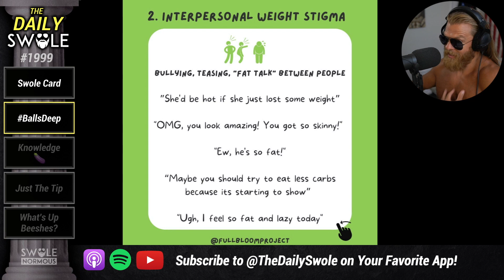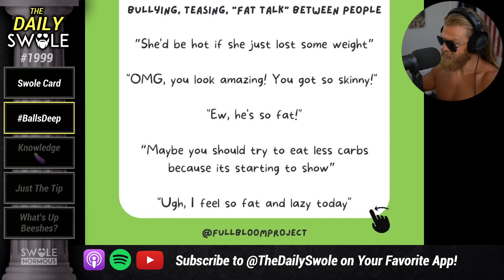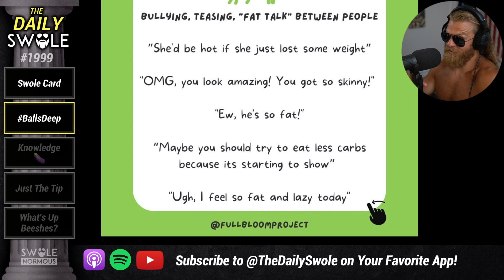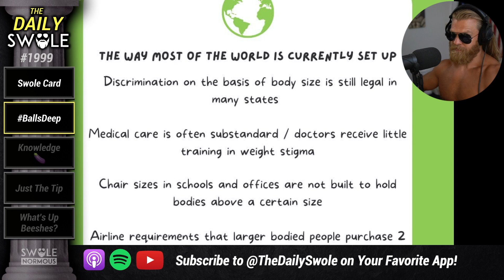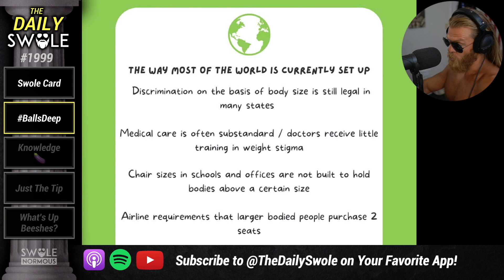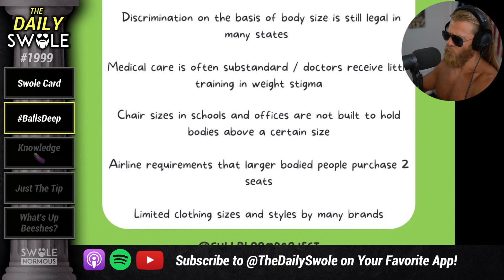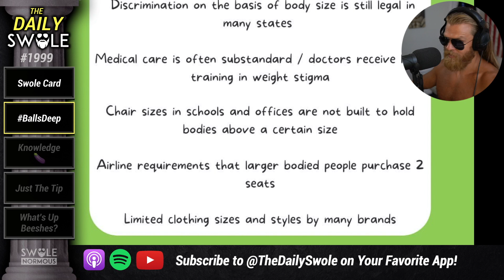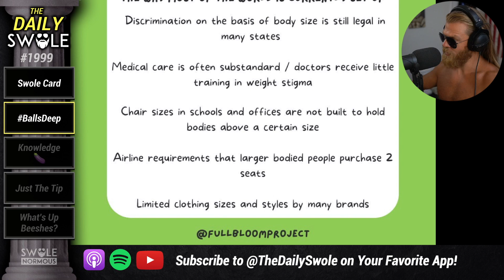Who Wants To Learn About WEIGHT STIGMA?! Anyone? Anyone?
Weight stigma is nonsense and teaching you how to identify it is even more nonsensical. Clip from The Daily Swole episode 1999.